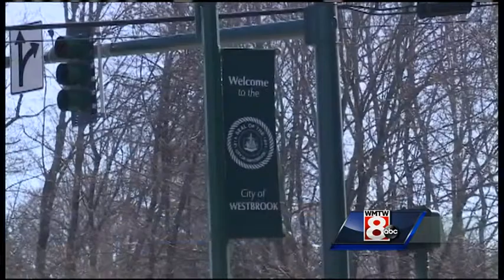New brewery highlights growing business community in Westbrook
Mast Landing Brewing started in a basement in Freeport, but is now setting up shop in Westbrook.